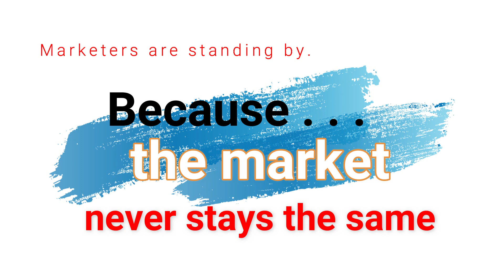Marketing Dynamics - because the market never stays the same